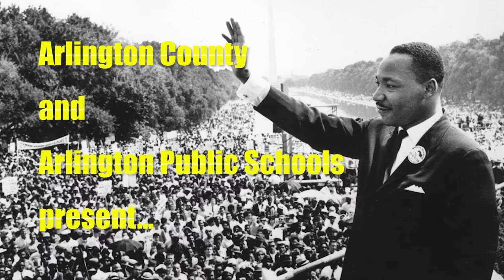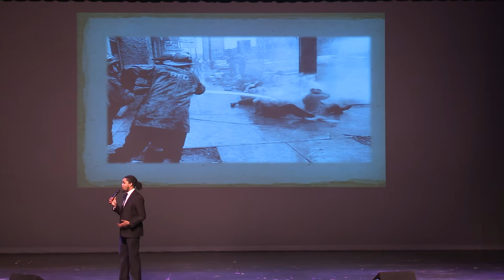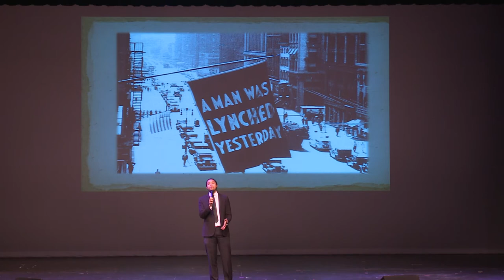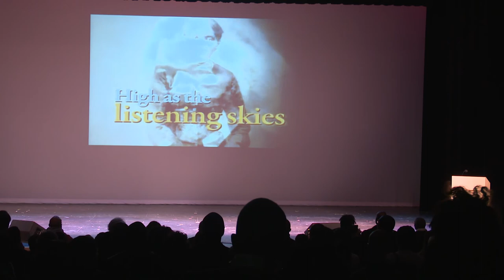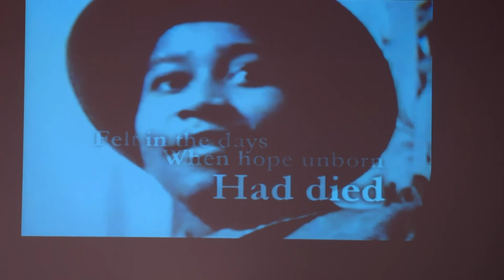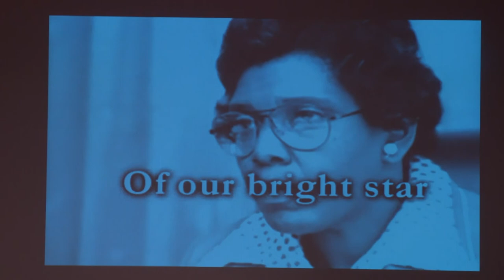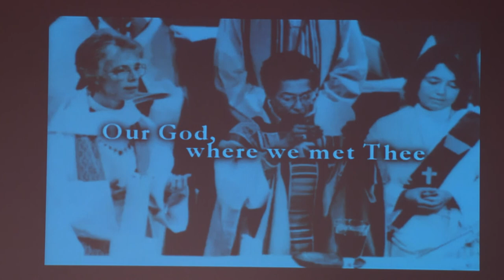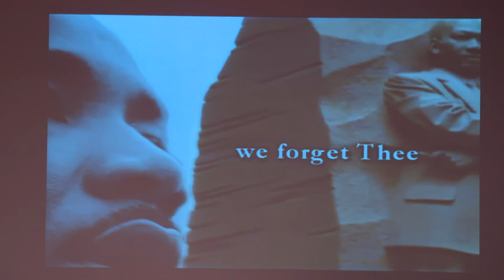Arlington VA's 2018 Tribute to Dr. Rev. Martin Luther King, Jr.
Arlington County Virginia's 49th annual Martin Luther King Day Tribute was held at Wakefield High School on Jan. 14 2018.